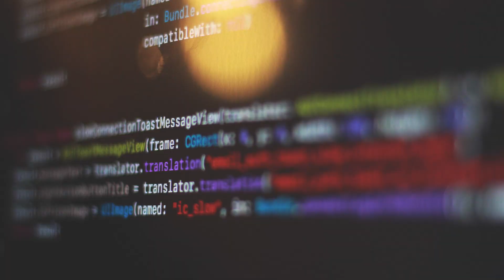PRÁCTICAS MODERNAS EN INGENIERÍA DE SOFTWARE: CÓMO SER MÁS EFECTIVO, EFICIENTE Y DISFRUTAR (teaser)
Únete a nosotros en este evento sobre prácticas modernas en Ingeniería de Software, donde expertos de la industria compartirán sus valiosas experiencias y conocimientos. Nuestros panelistas, Nadia Ameziane Garcia, Antonio Librada, Roldán Galán, Andrea Rojas Madero y Evgeny Predein, discutirán cómo ser más efectivo, eficiente y disfrutar verdaderamente de tu trabajo en el campo de la ingeniería de software. No te pierdas esta oportunidad de aprender de su experiencia y adquirir conocimientos prácticos para mejorar tu trayectoria en el desarrollo de software.

¡ Y recuerda que puedes ver el vídeo de la charla entera en el canal de YouTube de Apiumhub!